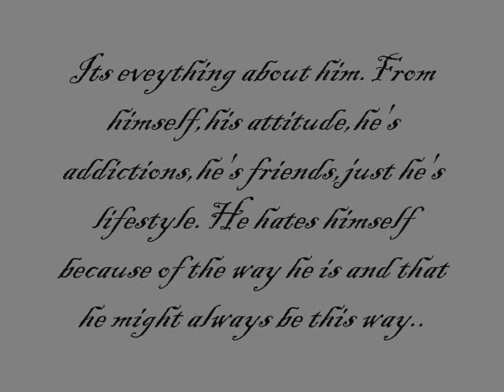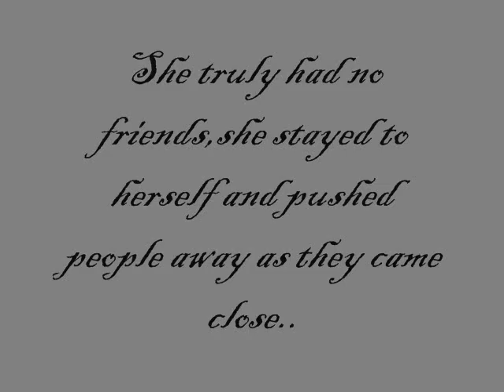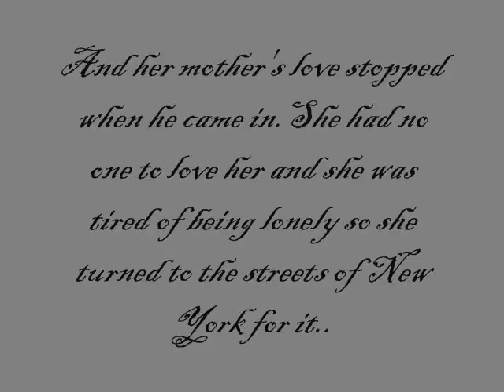Streets Of New York; Chapter 8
Chapter 8

Julian's,

I ran into the hospital and ran up to the front desk.I was out of breath and worried for Langston.I didn't know what happened but Alayna called me and told me to come to the hospital something happened to Langston.I took a few deep breaths and was about to say something until I heard "Julian?".I turned around and saw Alayna with red puffy eyes and tear stains."What happened Lay?",I asked walking over to her."I was walking with Dey an-and we saw some boys stomping somebody out so we started to yell for them to stop and than they ran off and we ran up to him an-and sa-saw it was Lang",A tear slipped out her eye but she quickly wiped it away.I closed my eyes and prayed he would be okay.I looked behind Alayna and saw Dey by the window looking outside.I took a seat in the nearest chair and Alayna sat next to me rubbing my back softly.

-2 Hours Later-

By this time everyone was here and Ta'Rese was getting annoyed by not hearing anything from anybody.She tried to stand up but Corahn pulled her back down and I saw tears roll down her cheeks so I looked away.I started to move my right leg up and down.I needed Langston to be okay,he was like a blood brother to me even through all our problems him & I always were real close.I closed my eyes and decided to pray again.My mom always taught me that.Close your eyes tight and pray..pray to God for anything or for anyone we all need it.We did all need prayer but Langston needed it right now and I knew almost all of us were praying.

Dey's,

I dug my face into my knees and I cried.I never cried over a boy but Langston..I hated to confess it but somewhere in my heart have grown so some of care and love for him,and now all I wanted was for him to be okay.I pulled my face up and looked out the window and up at the sky where the snow fell.I closed my eyes and took a deep breath..one good breath and I done something I haven't done in years.I prayed..

I haven't prayed to God sense my parents died and I was shipped to the foster home,because you can say I lost faith in him.I mean why wouldn't I? What type of God would take away a child's parents and send them somewhere where they wern't even loved,but I knew he was real cause he let me meet Langston,and even though we don't talk I understand him..I understand he is misunderstood,and he understand i'm misread.I shut my eyes tighter and I prayed to him for Langston safety and I thanked him.I thanked him for letting me meet someone who understood me once in my life.

Corahn's,

-1 Hour Later-

"Where the hell is the doctor?",Ta'Rese asked sitting on my lap.I had to hold her down so she won't take her ass in the rooms and start setting shit off.I kept quiet and looked around.I hated hospitals,I was only here once and I never wanted to remember that again..I blinked away tears and I sniffled looking away."CoCo,don't cry please I just got myself stable",Ta'Rese begged.I nodded and closed my eyes and she gripped my hand tightly."It'll be okay I promise",She whispered so I could hear.I held her hand back and rested my head on her back waiting.

A man in white coat walked out with a board in his hand.I looked away thinking back to my last visit to the hospital."Langston Higgins?",He called out.Julian jumped up and walked over to him."Y'all family?",The doctor asked."Were like it",Ta'Rese stated as we stood up walking up to him."He really needs his parents",He said."Well truly his family,you talking bout the parents that don't give a damn about him huh?",Julian said getting annoyed.Alayna held his arm."Please..just tell us how is he",Alayna begged."Fine,well he's actually okay he has one bruised rib cage,an broken arm,and just bruises and cuts",He said making me take a breath of relief."You may see him but stay really quiet he's really weak and make it quick cause he took medicine and will be sleep soon",He said.We nodded and started to make out way back to his room.

Myeisha's,

-Next Morning-

I woke up to someone knocking on my window.I slowly opened my eyes and looked to see Daniel standing out there looking at me.I saw tears roll down his cheeks.I wrapped my blanket around me and unlocked the window and pulled it up."I need someone to talk to..please",He begged.I nodded and pulled it up futher letting him climb in.I closed the window.I sat on the bed and he looked down.I bit my bottom lip."Come on",I said patting my bed.He looked up and slowly made his way to the bed.He sat next to me."I hate myself,and i'm scared..",He started off."Of what?",I asked."That one day..i'll ta-take my life",He said rubbing his hands together.I sat there silent as more tears fell.I never thought about suicide..how can I help him?

I did something different.I wrapped my arms around his neck and pulled him into a tight hug.He cried on my shoulder and I dug my face into his neck letting tears roll down my cheeks as I heard him softly cry.As of now Daniel was my friend and I was going to treat him like a friend.